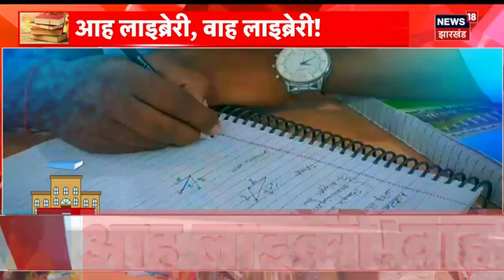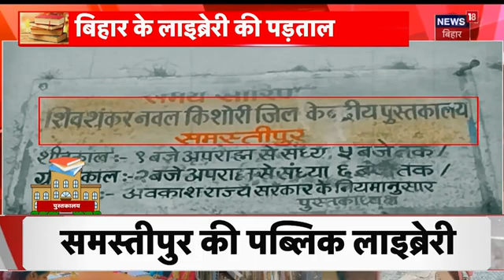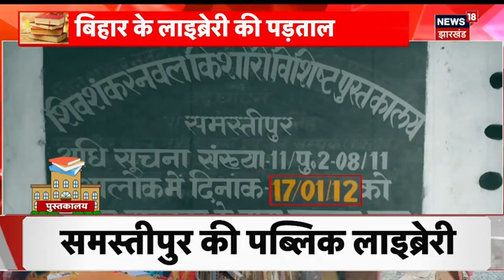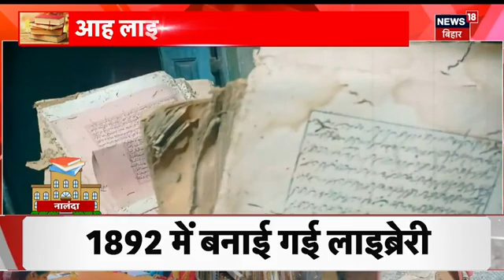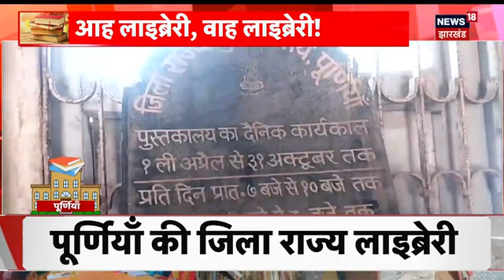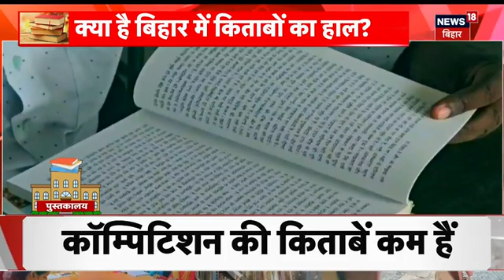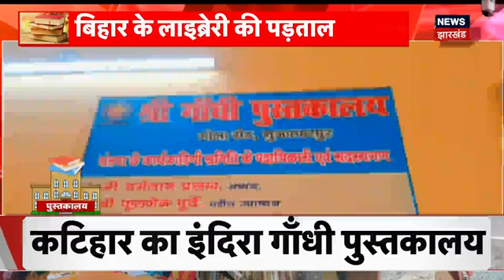Bihar Education: बिहार के लाइब्रेरी की पड़ताल | Library of Bihar | Hindi News